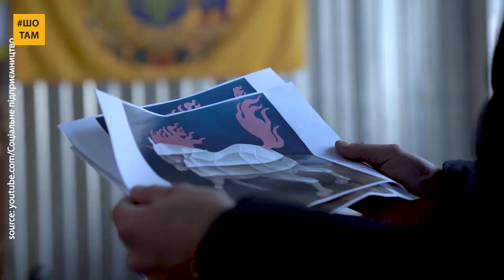Ветеран робить єдинорогів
Хотось розводить кіз, хтось варить сир, а ветеран Вадим Вікаренко розводить єдинорогів! Як йому це вдалося – у нашому відео.